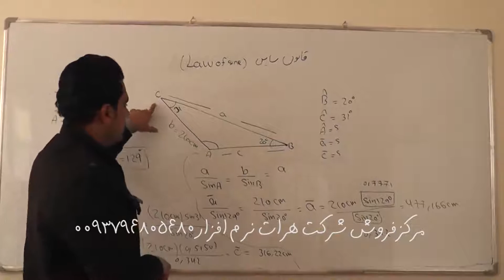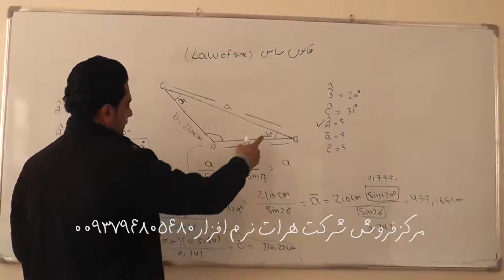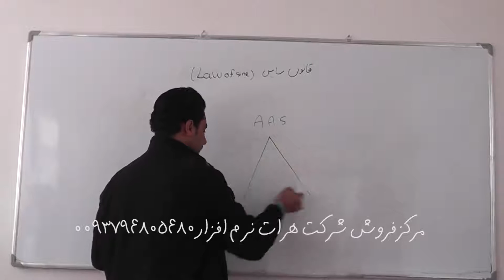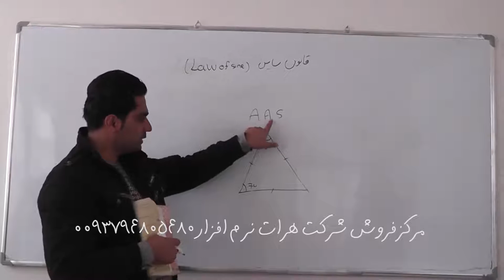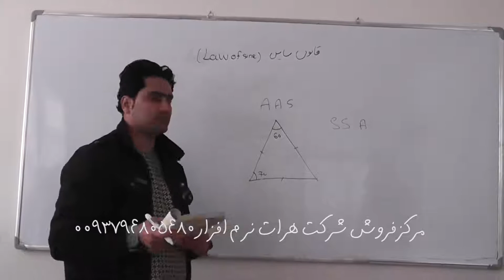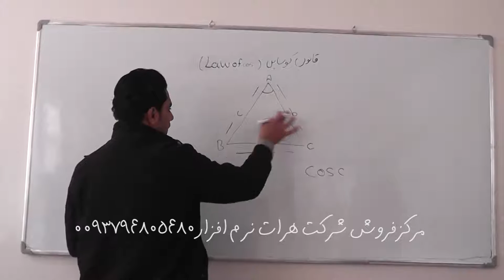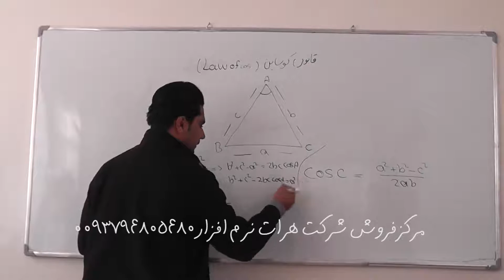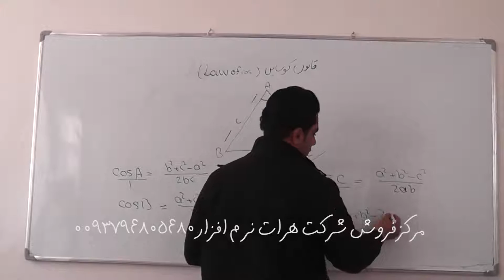آموزش از سیر تا پیاز ریاضی درس 120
برای دانلود آموزش و نرم افزار به سایت ما بروید